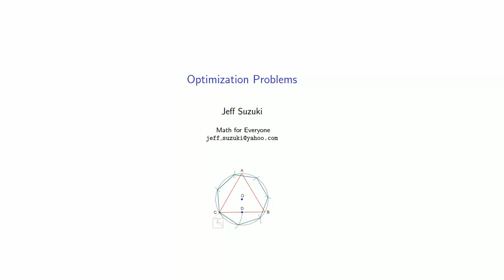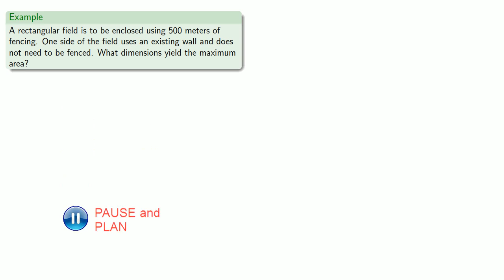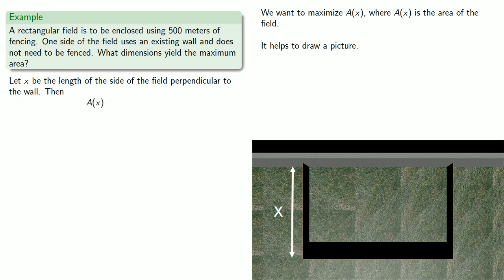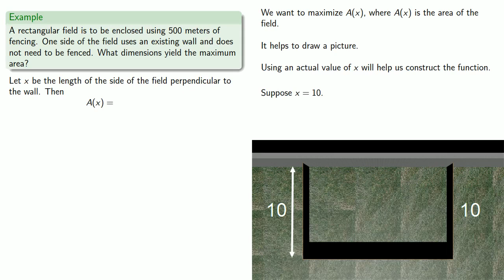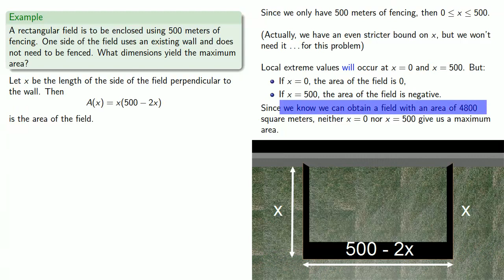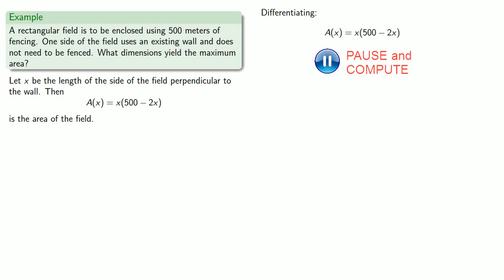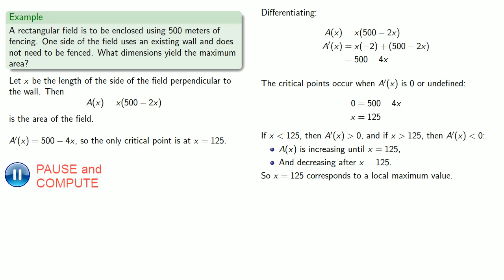Optimization, Part 4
More about optimization.